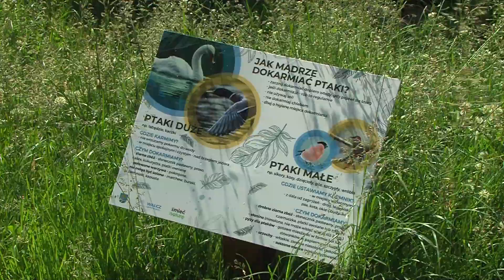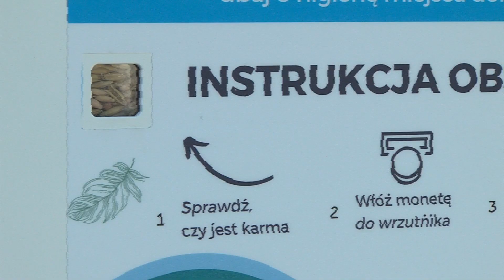TV ASTA: ptasi bufet pojawił się w Wałczu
ptasi bufet nad jeziorami Zamkowym i Raduń w Wałczu